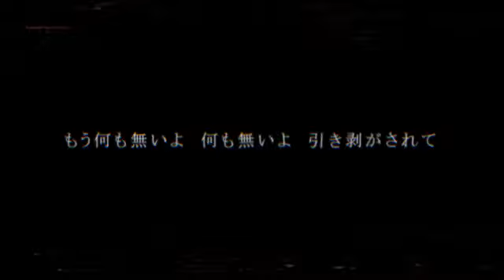【鏡音リン】東京テディベア【オリジナル曲PV付】